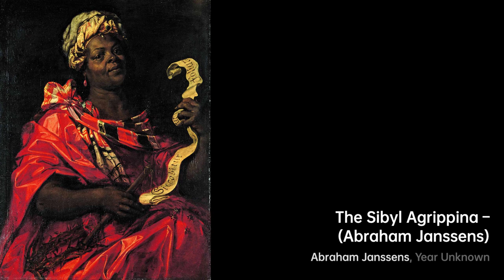Who is Abraham Janssens｜Artist Biography｜VISART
Abraham Janssens I, also known as Abraham Janssen I or Abraham Janssens van Nuyssen, was a Flemish painter

A biography of Abraham Janssens.artist Biography VIS VISART Abraham Janssens